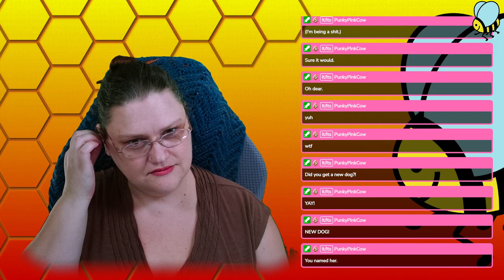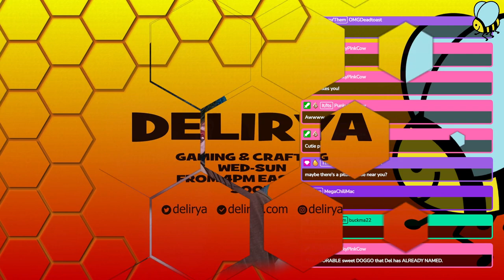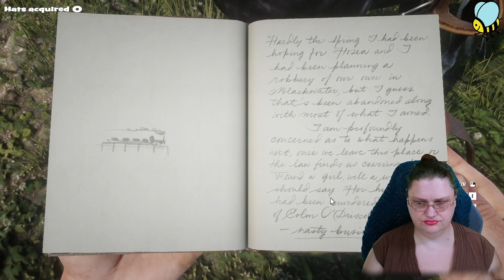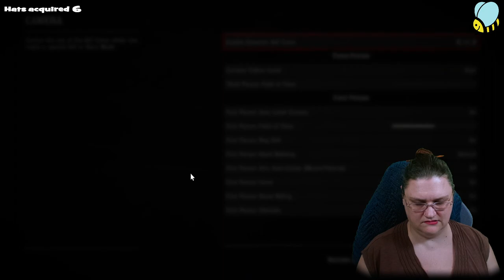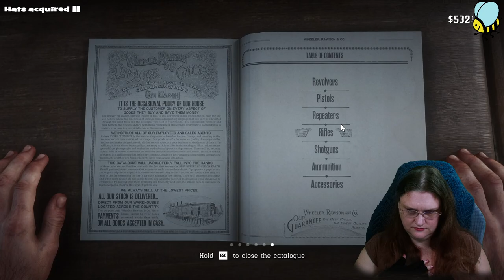RDR2 Ep04: Ignoring Micah & stealing hats!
Arthur discovers what it's like to be wanted, goes fishing, and uh.. well... I don't think he's welcome in Valentine anymore.